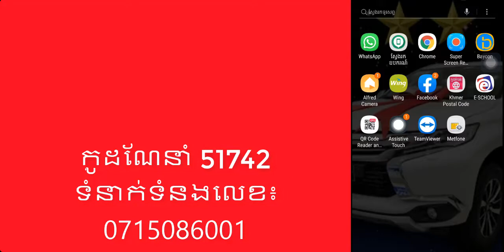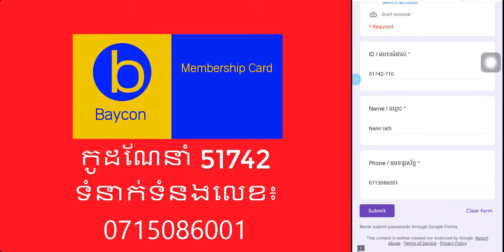របៀបបំពេញយកកាតសមាជិក|How to Complete Info about Link of the Member Card Baycon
របៀបបំពេញយកកាតសមាជិក|How to Complete Info about Link of the Member Card Baycon|របៀបបំពេញយកកាតសមាជិក|How to Complete Info about Link of the Member Card Baycon